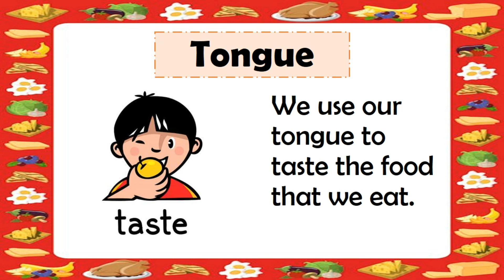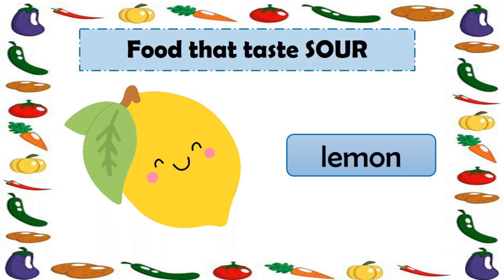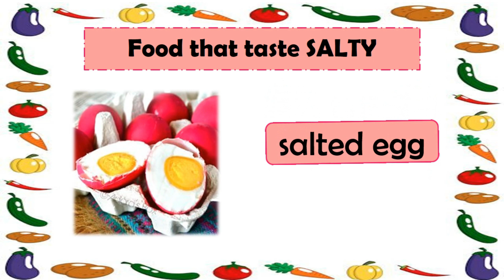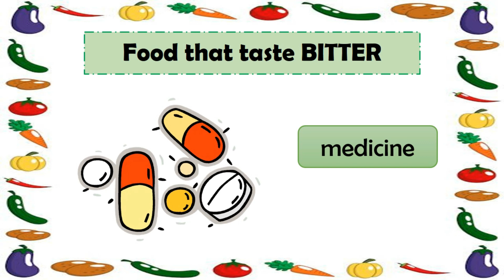Learning the FIVE SENSES - SENSE OF TASTE | Enjoy Science for Kids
The human body has five different types of senses, now let's learn about the Sense Of Taste!
LISTEN! Watch and Enjoy the Sense Of Taste for the Kids Learning Video by Teacher Eloisa.